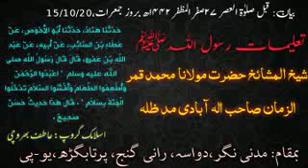تعلیمات رسول ﷺ|حضرت مولانا محمد قمر زمان صاحب الہ آبادی دا۔|رانی گنج پرتاب گڑھ یوپی.15/10/2020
⁦♻️⁩ *بیان: قبل صلوٰۃ العصر*⁦♻️⁩
(١٧ صفر المظفر ١٤٤٢ ھ بروز جمعرات مطابق 15 اکتوبر 2020)
🔮 *تعلیمات رسول اللہ ﷺ*
{1855= حدثنا هناد حدثنا أبو الأحوص عن عطاء بن السائب عن أبيه عن عبد الله بن عمرو قال قال رسول الله صلى الله عليه وسلم اعبدوا الرحمن وأطعموا الطعام وأفشوا السلام تدخلوا الجنة بسلام قال هذا حديث حسن صحيح}
⁦🕯️⁩ *شیخ المشائخ پیر طریقت حضرت مولانا شاہ محمد قمر الزمان صاحب الہ آبادی مد ظلہ العالی*
🕌 *بمقام: مدنی نگر،دواسہ، رانی گنج، پرتابگڑھ،یو-پی*
⁦🖍️⁩ *طالب دعا: اسلامک گروپ*
(محمد عاطف بھروچی)